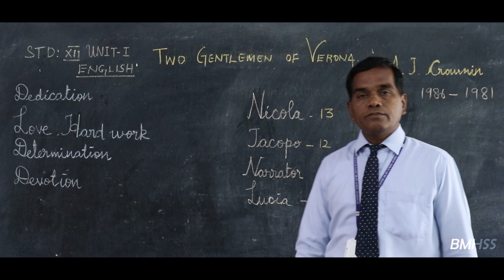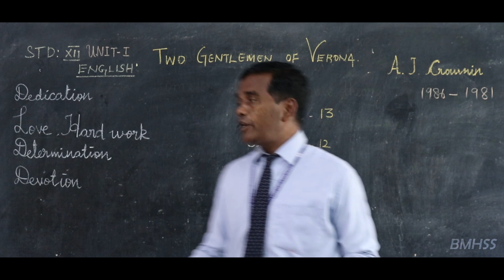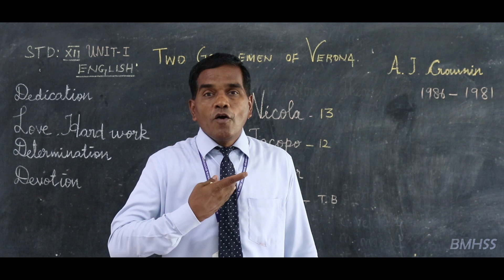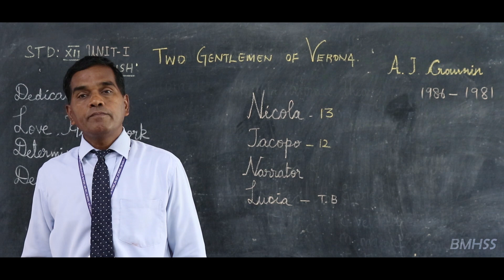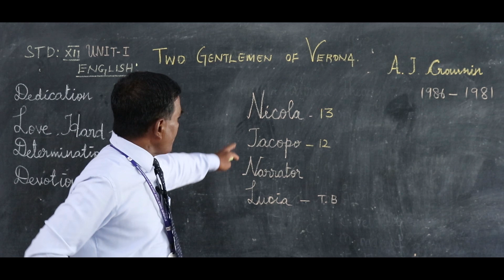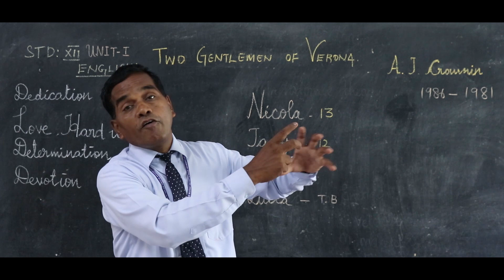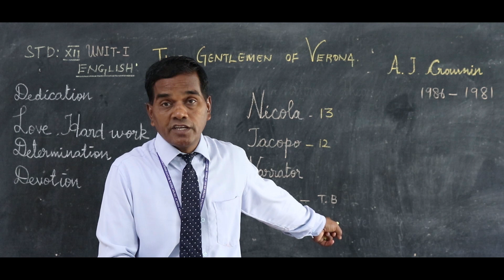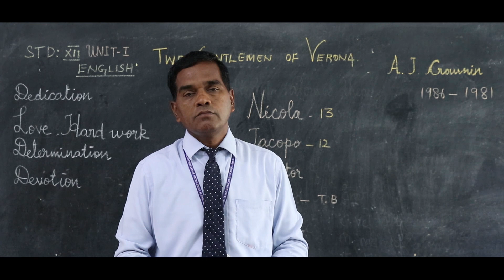English | Class 12 | Unit 1 | Two Gentlemen Of Verona | Bharathidhasanar Matric Hr Sec School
Class 12 English - Two Gentlemen of verona  unit 1 explanation in English

Two Gentlemen of Verona - It highlights the true qualities of a Gentlemen - Devotion, Dedication, Selfless sacrifice and the unconditional love of two brothers on their lovable sister.